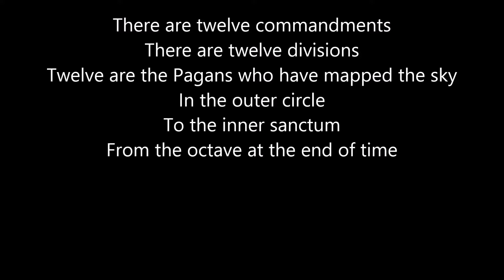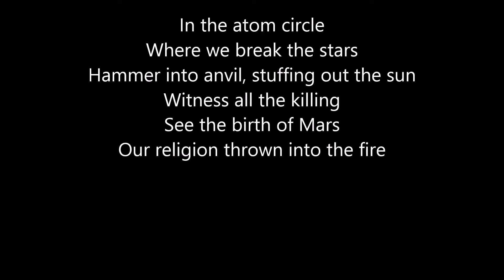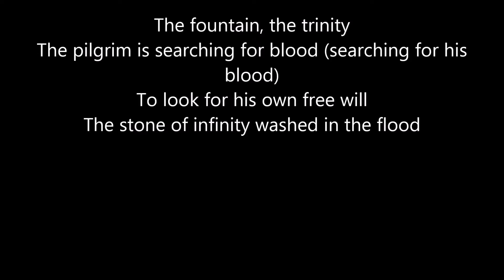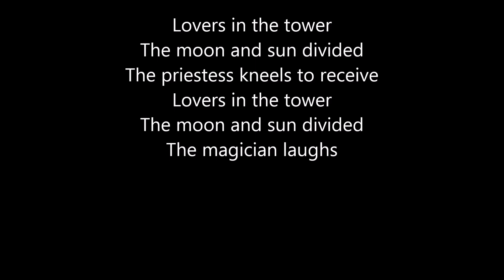Bruce Dickinson - The Tower (lyrics)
Lyrics:
There are twelve commandments
There are twelve divisions
Twelve are the Pagans who have mapped the sky
In the outer circle
To the inner sanctum
From the octave at the end of time

The fountain, the trinity
The pilgrim is searching for blood (searching for his blood)
To look for his own free will
The stone of infinity washed in the flood

Lovers in the tower
The moon and sun divided
And the hanged man smiles
Let the fool decide

In the atom circle
Where we break the stars
Hammer into anvil, stuffing out the sun
Witness all the killing
See the birth of Mars
Our religion thrown into the fire

The magician laughs

And the priestess kneels (to receive)

The priestess kneels to receive
The magician laughs